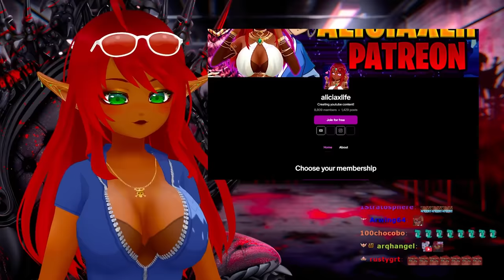FRANKY BREAKS OUR BOY!! | One Piece Episode 246 /247 Reaction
ONE PIEEEEEEEEEEECE!!! Come join us for early access to all the series I watch here on the channel unfiltered, uncensored, and uncut! | One Piece Episode 246 /247 Reaction.